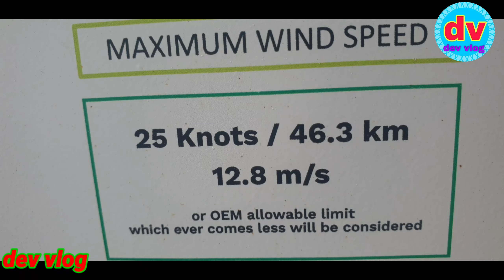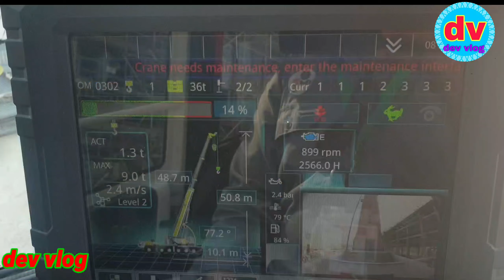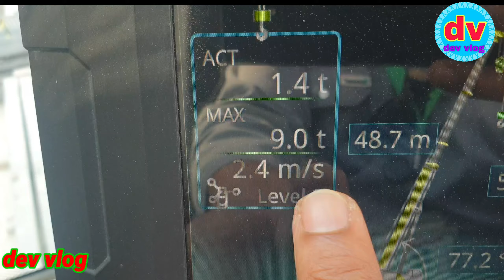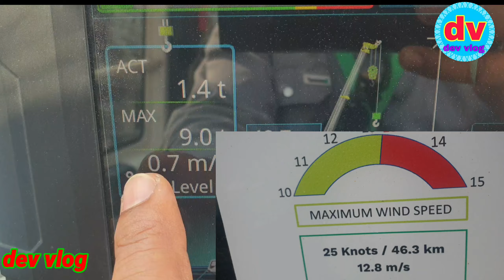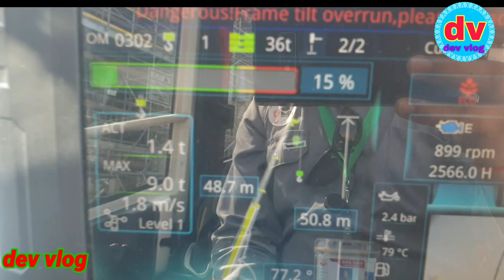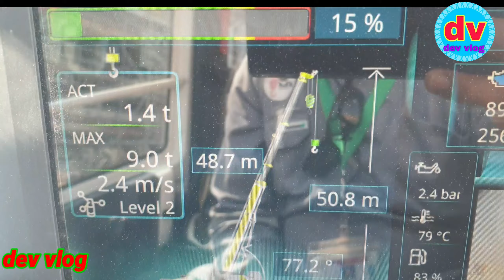एनीमोमीटर किसे कहते हैं |anemometer Kise Kahate Hain | mobail caren training in hindi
Anemometer Kise Kahate Hain
Mobile crane Mein anemometer kahan lagta hai
Anemometer kis kam Mein Aata Hai
Anemometer Kaisa Hota Hai
Mobile crane Mein Hawa Kitna tej hai kaise Jaane
Mobile crane Mein Hawa Kaise Pata Karte Hain
Mobile crane Mein Hawa Kitna Tej chal raha hai kaise Jaane
Wind speed Kise Kahate Hain
Wind speed kaise check kiya jata hai
Wind speed kahan se Pata Karen
Mobile Kiran Mein wind speed Kaise jane
Mobile Kiran Mein Hawa Kaise Dekha jata hai
Kitna Tej Hawa chal raha hai mobile crane Mein Kaise Dekha jata hai